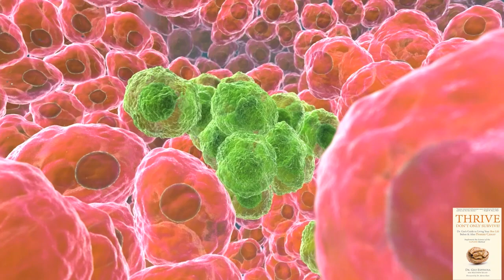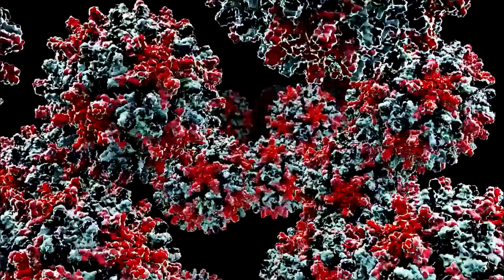Do Endurance Athletes Tend To Have A Higher Risk For Prostate Cancer?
Dr. Geo Espinosa
• Book – Thrive, Don’t Only Survive,

Dr. Geo Espinosa is a Naturopathic Functional Medicine doctor recognized as an authority in Urology and Men’s health.

He is faculty and holistic clinician in Urology at New York University Langone Health and faculty for the Institute for Functional Medicine.

Dr. Geo is the first naturopathic physician to complete an internship, residency, and fellowship in urology at a conventional medical institution at Columbia University in New York.

As an avid researcher and writer, Dr. Geo has authored numerous scientific papers and books, including co-editing the Integrative Sexual Health book, and author of the bestselling prostate cancer book: Thrive, Don’t Only Survive

In his book, Thrive, Don’t Only Survive, Prostate cancer is not the end—it’s the beginning point where you start taking control.

Information on what to do isn't hard to find. There are dozens of books on prostate cancer, as well as a massive number of online resources. What's lacking, however, is a trusted, reliable source on implementing the abundance of scientific evidence in a way that’s realistic and sustainable.

Based on his extensive research and clinical experience on natural medicine for prostate problems, Dr. Geo has created a lifestyle blueprint that men can apply immediately to thrive before or after prostate cancer. Dr. Geo walks readers of every stage and age (as well as their partners) through the steps to become a thriver, not just a survivor. This book delivers invaluable information and essential lifestyle practices to help you renew and rebuild your body despite prostate cancer. This one-of-a-kind book will answer the most common and important questions on prostate cancer:

Dr. Geo is co-founder, Chief Medical Officer (CMO), and formulator of advanced nutraceutical formulas at XY Wellness, LLC.

He lectures internationally on the application of science-based holistic treatments for urological conditions. In his free time, Dr. Geo enjoys delivering content on his popular website, DrGeo.com, spending time with his wife and three kids, reading, strength training, and practicing martial arts.

To Contact  Dr Geo go to DrGeo.com